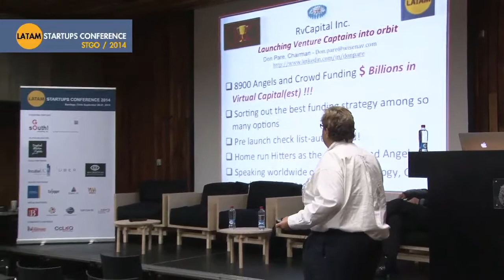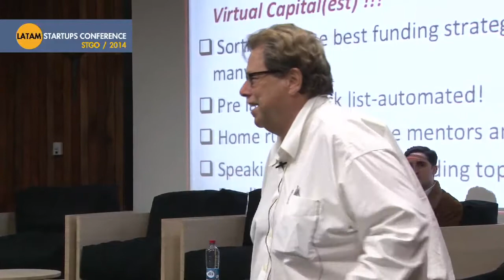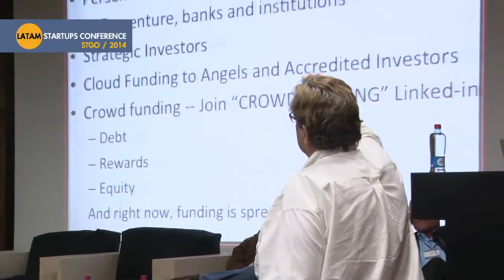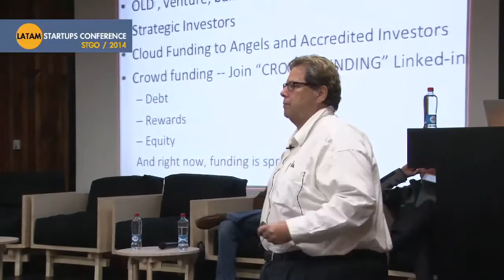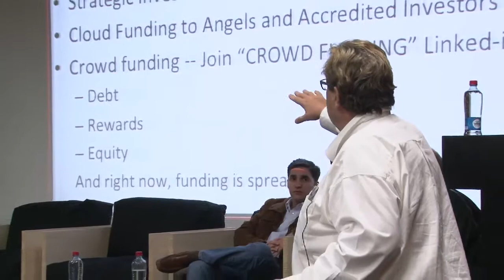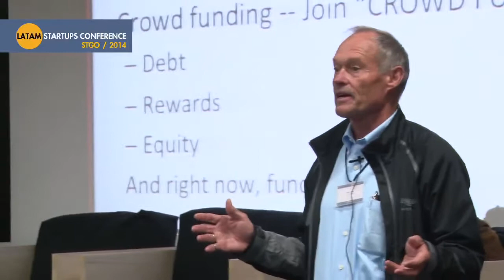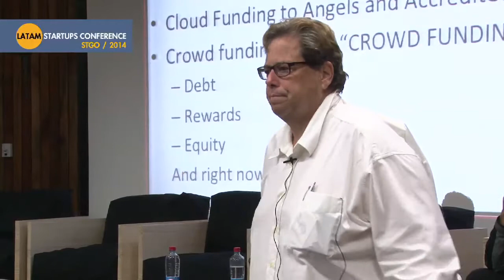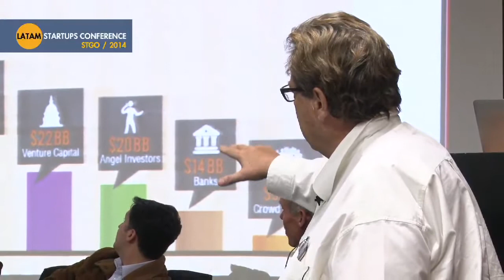Strategic Planning and Evolving Funding Modalities PART 1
Strategic Planning and Evolving Funding Modalities by Don Paré (CANADA)